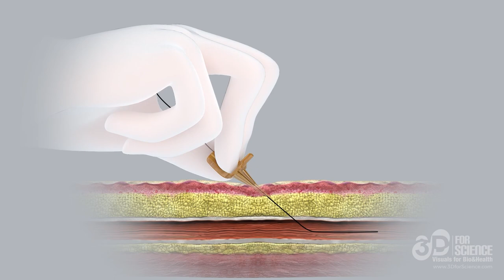Catheter Introduction Without Scapel | 3D Animation Video | 3Dforscience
In this video, we can see the safe and smooth introduction of any sheath or catheter, without needing to use a scalpel.

The device’s ergonomic design facilitates needle handling.
When the vessel is punctured, and the guidewire introduced, the needle is removed. Once outside the body, slight pressure on the clip, at the base of the needle, releases the device’s wedge component. With three fingers, the wedge is slid down the guidewire, back to the skin. While the other hand lightly tenses the skin, a slight but firm pressure is exercised on the wedge, enlarging the insertion site in a completely accurate, precise, and safe way.

3DforScience is a medical animation and scientific video production company for pharmaceutical, biotechnology, medical device, and healthcare marketing campaigns. Our mission is to provide illustrative content and visual aids for the medical, health, and technology-related industries through 3D animations, VR, and audiovisual production to enhance the clients’ health and marketing communications.